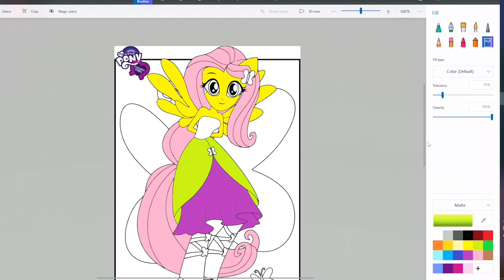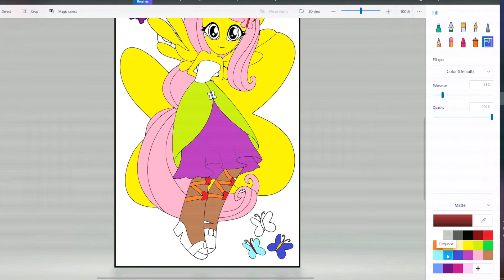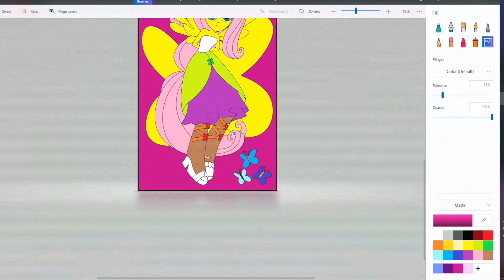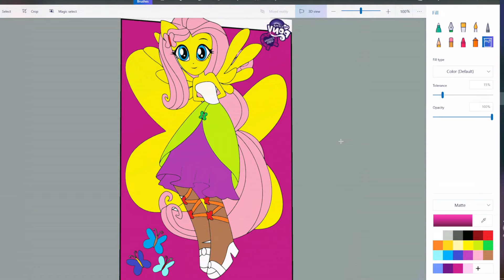Digitally Coloring Fluttershy | My Little Pony | Equestria Girls | Kimora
Hi, everyone!
My name is Kimora!

Coloring  is one of my favorite things to do!

Watch me as I color Fluttershy on a computer.

Fluttershy is a female human, a student from Canterlot High School, and one of the main characters in My Little Pony Equestria Girls. She represents the element of kindness.